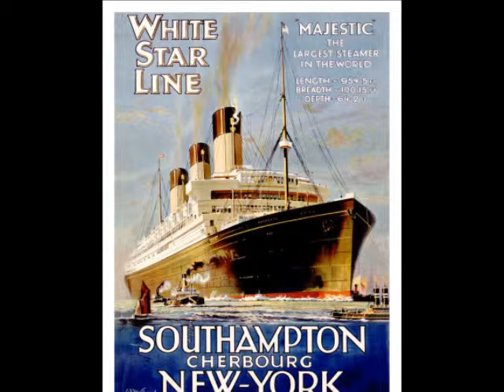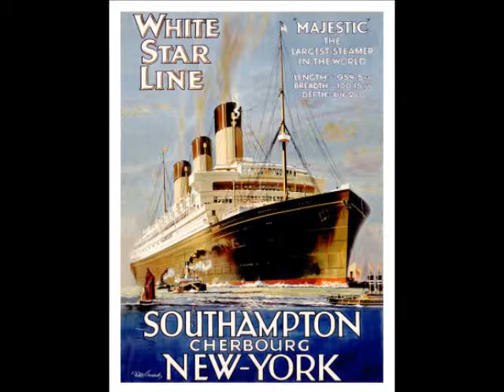The Roaring Twenties - Wolverine Blues